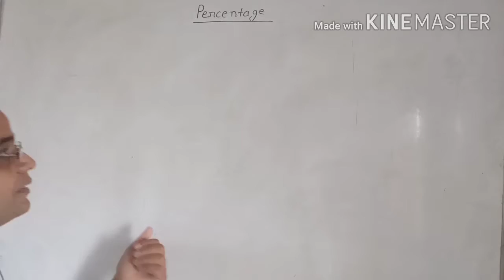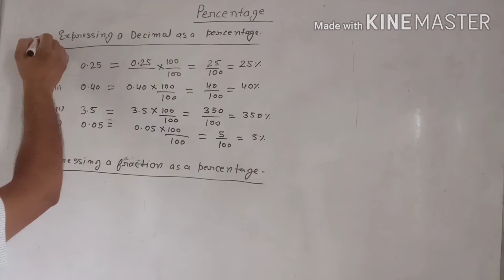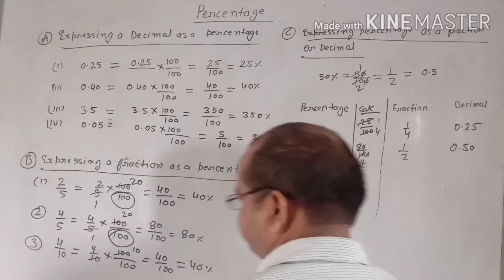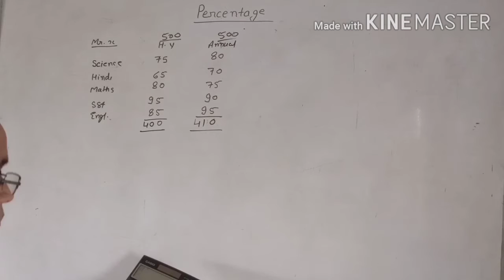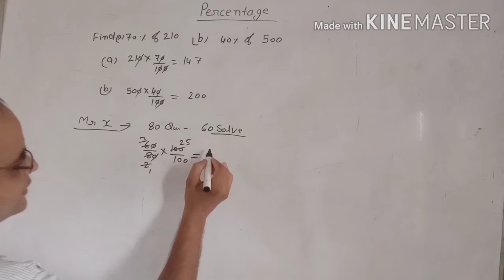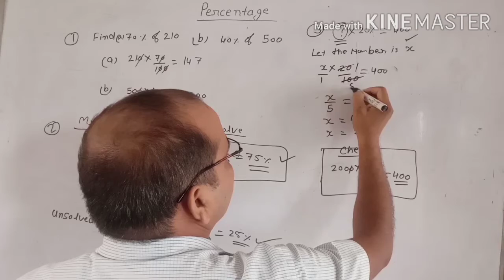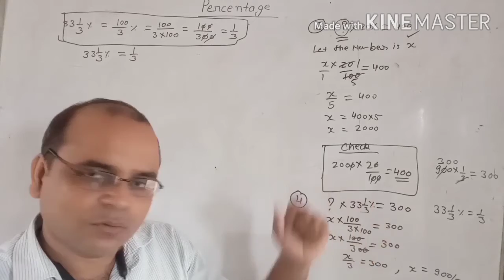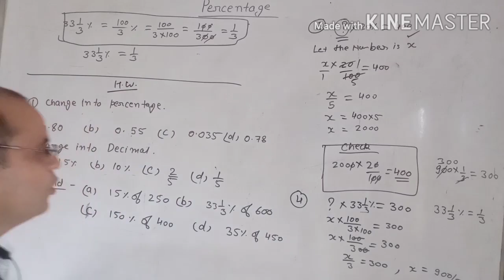Percentage (Part -1)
For above 5th Class